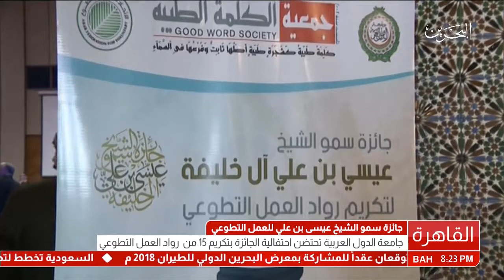البحرين : سمو الشيخ عيسى بن علي والامين العام لجامعة الدول العربية يكرمان رواد العمل التطوعي العربي‎